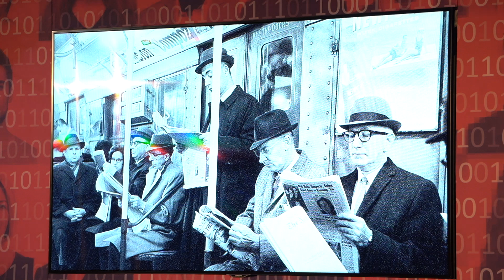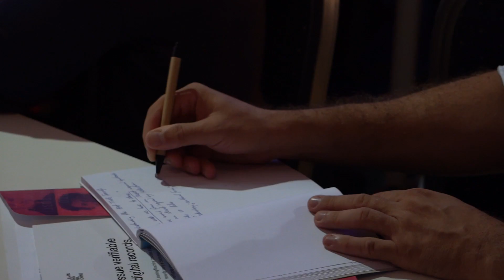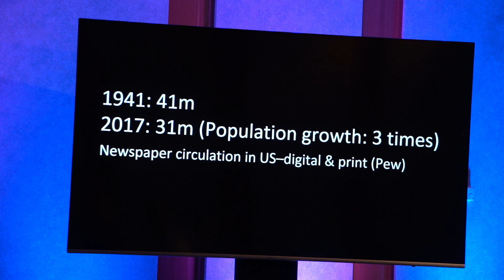Hossein Derakhshan on 'Post-Enlightenment & Personalization of Public Truths'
Hossein Derakhshan from MIT Media Lab speaks about 'Post-Enlightenment and the Personalization of Public Truths' on Day 2 (11 October 2019) of the Understanding the Post-truth Society Conference in Valletta, Malta.